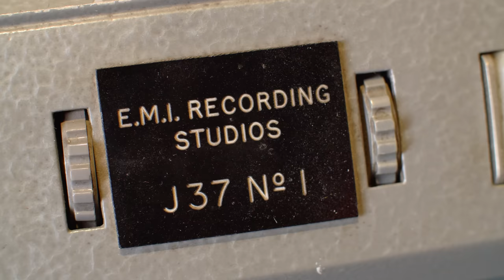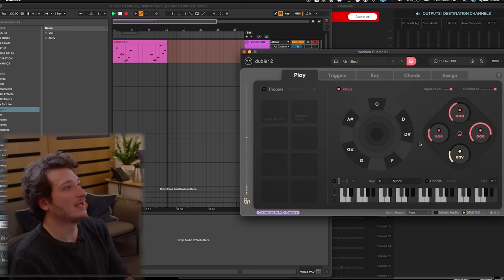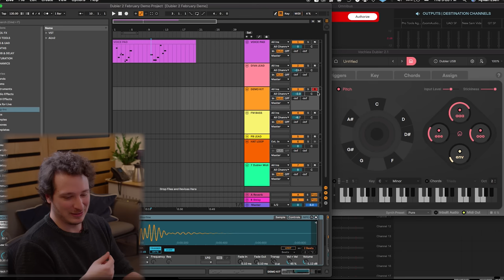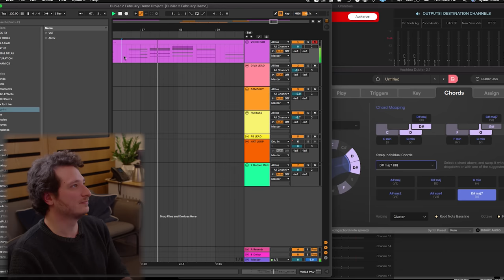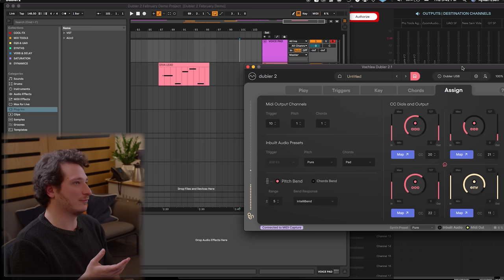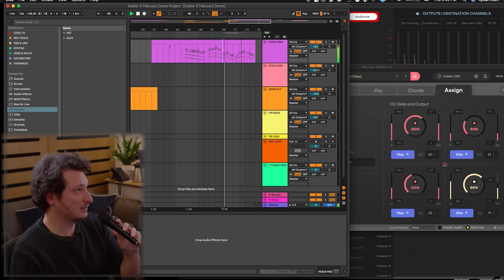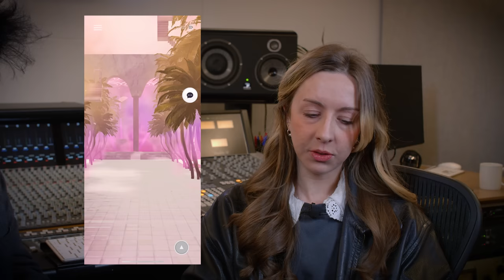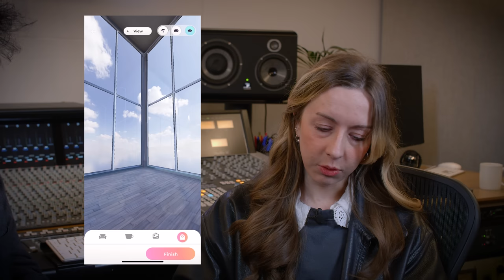Abbey Road Studios & The Future Of Innovation In Music Production | Abbey Road Red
Thank you to the wonderful people at Abbey Road Studios & Abbey Road Institute for their cooperation, support, and supplying of materials that made this possible.

Producer: Warren Huart
Camera: Adam Steel
Editing: Adam Steel

Photos from The Art of Recording Vol.1, Abbey Road Studios x Legacy+Art
Images Used Courtesy Of

TIMESTAMPS
00:00 - Abbey Road Red
24:44 - Vochlea - Voice To MIDI
36:26 - Xone - Metaverse Spaces